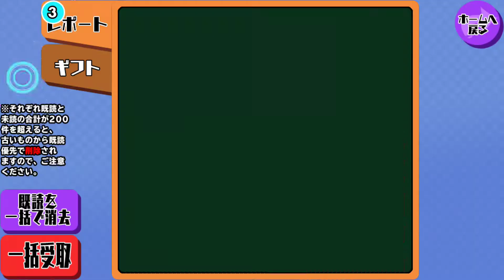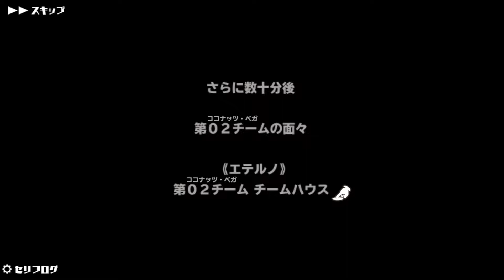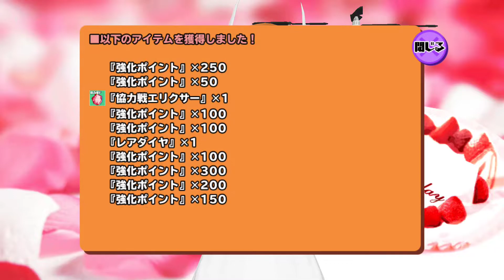自己ベスト更新☆2020年1月の協力戦結果発表と1月27日はリョウコちゃんの誕生日☆と10連ガチャ×2他【スクールガールストライカーズ2 実況 Part 834】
2020年初の協力戦、誠にお疲れ様でした！！！！(´ω｀)ﾉ